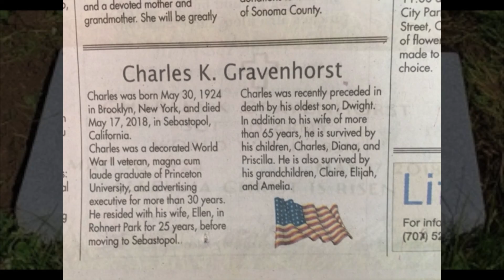CKG – In Remembrance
MEMORIAL SERVICE, June 1, 2019, The Green-Wood Cemetery, Brooklyn, New York